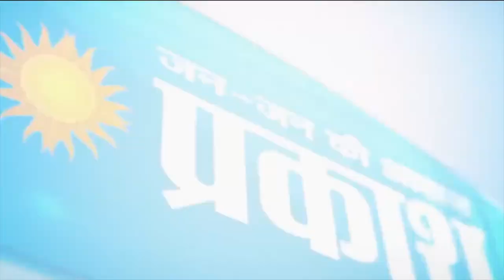जींद में चप्पे चप्पे पर पुलिस चौक्कनी, किसानों संगठनों को चेतावनी, धारा 144 लागू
जींद पुलिस ने दिल्ली कूच को लेकर किए  पुख्ता इंतेज़म
-26 नवम्बर को किसानों व ट्रेड यूनियनों के दिल्ली कूच व राष्ट्रव्यापी हड़ताल को विफल करने के लिए जींद जिला प्रशासन ने पूरी तरह कमर कस ली है।
-जिलेभर में 36 नाके लगाए गए हैं। पंजाब से जिले में प्रवेश रास्तों पर बेरेगेट्स लगाकर पूरी चौकसी शुरू कर दी गई है। -बुधवार शाम 5 बजे से पंजाब से आने व जाने पर पूरी तरह प्रतिबंध रहेगा। इन रास्तों पर पुलिस की 3 कंपनियां तैनात की गई है। प्रत्येक कंपनी का नेतृत्व डीएसपी स्तर का अधिकारी करेगा। जिले में धारा 144 लगा दी गई है। कानून व्यवस्था से खिलवाड़ करने वालों से प्रशासन सख्ती से निपटेगा।